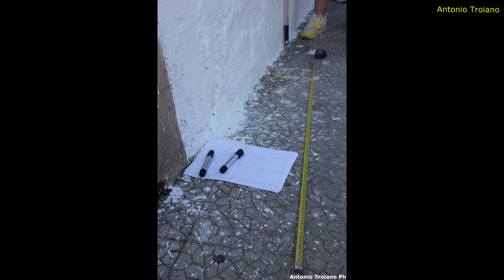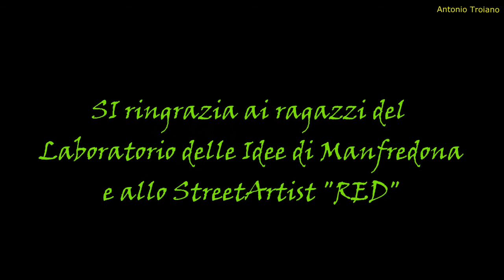Manfredonia, La Creazione del Murales